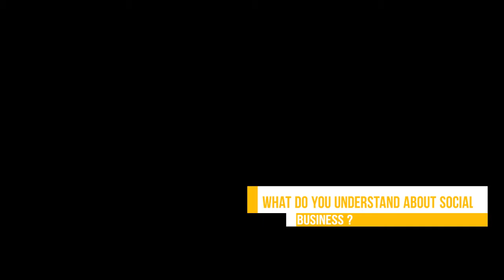Group 14 Innovata Co. Ltd.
Public Lecture 2: Zero Poverty Through Job Creation

Speaker: Puan Nurfarini Daing, CEO of myHarapan
Place: DECTAR, UKM
Date: 20 April 2017